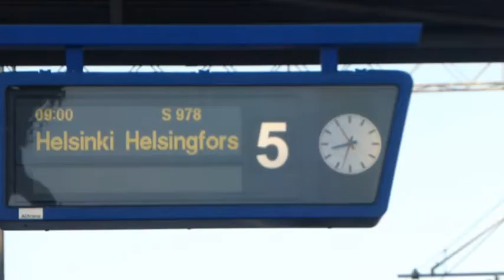Pendolino 978 to Helsinki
Pendolino 978 from Turku Harbour to Helsinki arrives at Turku station.